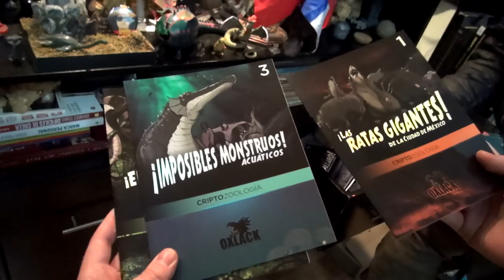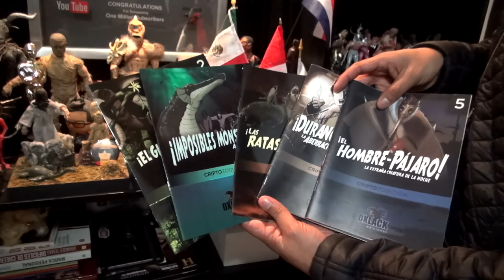OXLACK MISTERIOS TERROR MONTRUOS LA COLECCIÓN MONSTERS MADHUNTER PARANORMAL COLLECTION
ENGLISH SUBTITLES AVAILABLE, CLICK THE CC BUTTON!

Esta vez tuve la grata experiencia de conocer la colección de un buen colega Youtuber, Oxlack tiene una increíble selección de monstruos y seres terroríficos.
Figuras de películas clásicas, juguetes antiguos y customs maravillosos y juguetes que ya no existen
No olviden que este Martes sale el Crossover de Oxlack y Madhunter en el canal de Oxlack con figuras de monstruos vintage de Madhunter.
Chequen su canal para historias y relatos paranormales!

Move Out 2:15 MK2 Hip Hop & Rap | Angry
Butchers 1:36 Silent Partner Hip Hop & Rap | Dark
Sophomore Makeout 1:48 Silent Partner Pop | Happy
Fight or Flight 1:52 Ethan Meixsell Rock | Angry
Mean Streetz 1:36 MK2 Hip Hop & Rap | Dramat
Heavy 3:15 Huma-Huma Rock | Dramatic
Witchy Britches 2:20 RW Smith Dance & Electronic | Dar
Never Sleep 3:57 Gunnar Olsen Dance & Electronic | Dark
I Still Want You 1:47 Everet Almond R&B & Soul | Funky